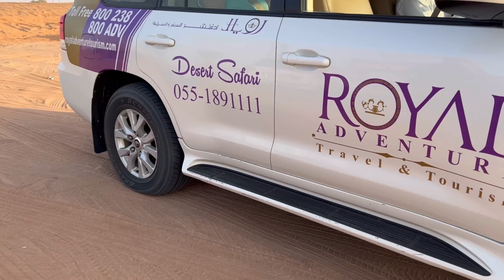Dubai Vlog (Part2)~Desert Safari~ मैंने Quad Biking किया पहली बार || Belly Dancing || By Monika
Hey Guys
Last month I went to Dubai, we guys had a blast ..

xoxo